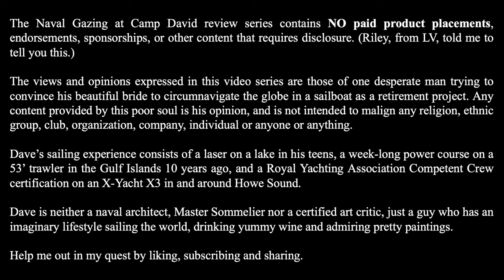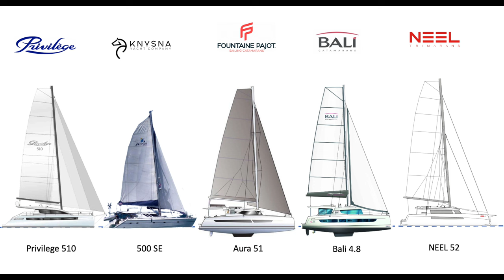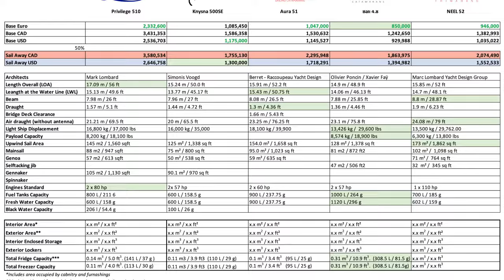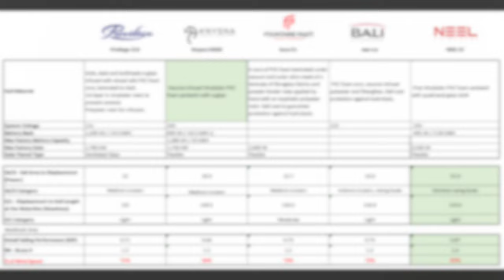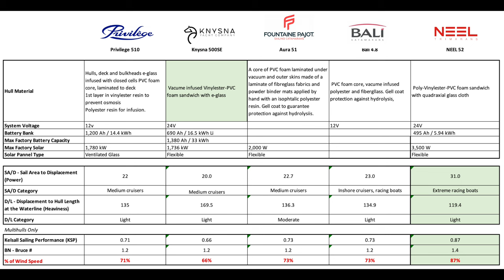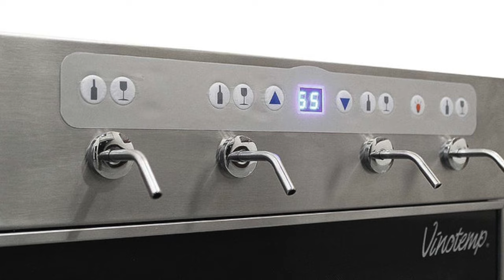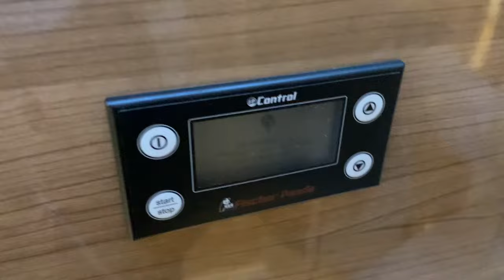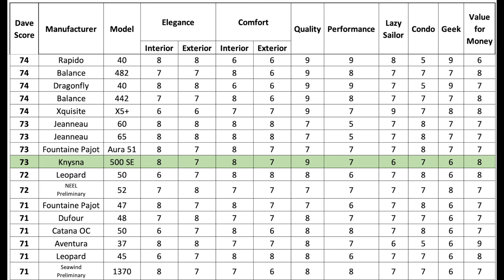KNYSNA 500 SE : Full Catamaran Tour and Review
for in-depth yacht reviews.
for customisable comparisons of every catamaran available or announced. Enjoy an amazing interactive or VR tour of select yachts.

Knysna 500 SE : Full Review and Tour

Chapters:

00:00 Tour and Review Introduction.
02:28 Wine of the Region.
05:03 A look at the Exterior.
06:08 New Comparables - The Layouts.
16:52 New Comparables - The Specifications.
25:00 What Would Sylvia Say - A Full Tour.
34:43 Naval Gazing Ideas & Tech – Wine dispenser and preserver
44:03 Pre-owned Comparables.
47:20 The Dave Score!
49:17 Art of the Region.
50:01 Concluding Remarks.

Welcome aboard another grand episode of Naval Gazing at Camp David where we don't just set sail, we live the sail!

A South African Jewel: The Knysna 500 SE Adventure Grab your compasses as we chart a course back to the majestic shores of South Africa, where the Knysna Yacht Company has anchored its reputation on the 50-foot marvel, the Knysna 500 SE. This beauty isn’t just a vessel; it’s a symphony of craftsmanship and luxury that commands the waves with elegance.
Comparative Odyssey: Specs, Pricing, and Layouts We'll navigate through the nautical nuances of the Knysna 500 SE, juxtaposing its specifications, pricing, and cleverly designed layouts against three of its closest market contenders. It's a showdown of style, efficiency, and value!

Sylvia’s Sanctuary: A Full Tour with a Twist Ever wondered what Sylvia would say about the 500 SE? We'll meander through every nook and cranny, envisaging her expert insights on this aquatic abode. Will the 500 SE rise to Sylvia’s high standards? Let’s find out!
Innovation on the High Seas
Delve into the latest innovation or nifty adjustment that’s making life on board not just easier, but downright delightful. Whether it’s a groundbreaking gadget or a simple tweak in design, we’ll unveil what sets the Knysna 500 SE apart in the smart sailing stakes.

Dave Score & Pre-Owned Treasures
We've set the bar with our ‘Dave Score’, and it's time the Knysna 500 SE faces the music. Plus, we'll scour the seas for 3-5-year-old gems in the pre-owned market. Can older yachts still sparkle with the luster of new ones? We’ll critique and compare!

Cultural Compass: Wine and Art Pairing Our journey is not just about the yachts; it’s a cultural compass too. We'll pair the exquisite Spier Seaward Cabernet Sauvignon with the 500 SE, alongside a showcase of the stunning artwork "Fishing" by Benson Chiremba, reflecting the soul of the region.

Onboard Luxury:
Vino Temp Wine Dispenser Discover how to savor your favorite wines with the innovative Vino Temp wine dispenser, ensuring your seafaring soirees are always accompanied by the perfect pour. Argon technology keeps your vintages vibrant, even on the high seas.

So, weigh anchor, unfurl the sails, and let's embark on a voyage of discovery, luxury, and indulgence with the Knysna 500 SE. Because in the world of Naval Gazing at Camp David, every voyage is an exploration of not just the sea, but the very essence of maritime splendor.